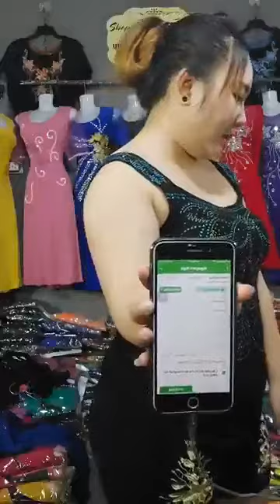Quần áo thời trang phụ kiện nữ xuất sứ trung quốc giá rẻ chị em vào xem mua hàng giam gia (696)